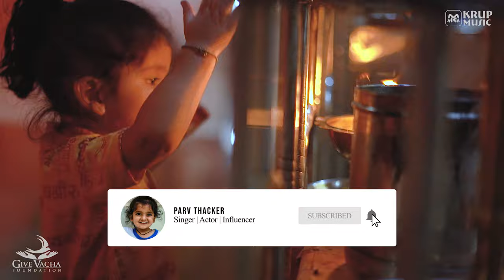Jalaram Dhun | HD Video Song | Parv Thacker | Vacha Thacker | Dr Krupesh Thacker | Krup Music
Proudly present "Jalaram Dhun" in divine voice of Parv Thacker (The Youngest Actor Of India), Vacha Thacker (The Youngest Singer Of India) & Dr. Krupesh Thacker. Jai Jalaram.

Song: Jalaram Dhun (Kids Version)
Album: Jalaram Dhun (Kids Version)
Singer: Parv Thacker, Vacha Thacker, Dr. Krupesh Thacker
Music Produced, Mixed & Mastered: Dr. Krupesh Thacker
Recorded at Krup Music Studio
Production: Krup Music Productions